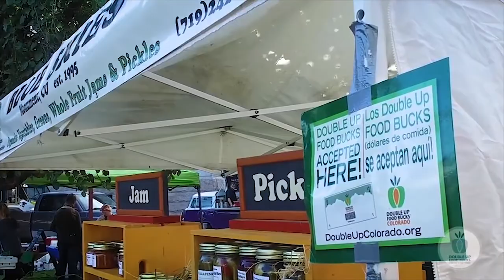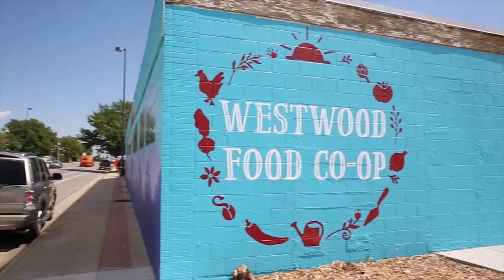Journey to Food Justice - A LiveWell Colorado Story